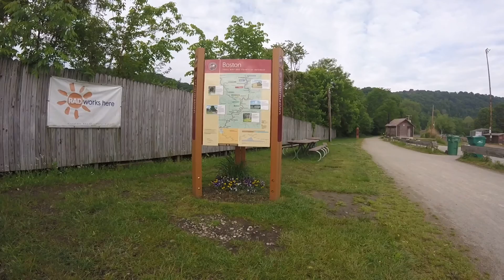Great Allegheny Passage ( Mckeesport to Little Boston Loop Trail )